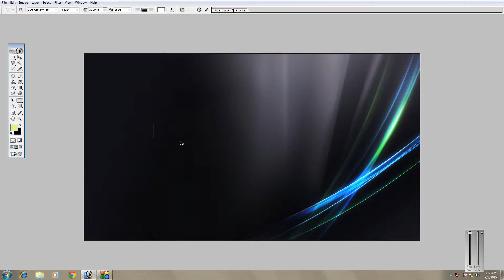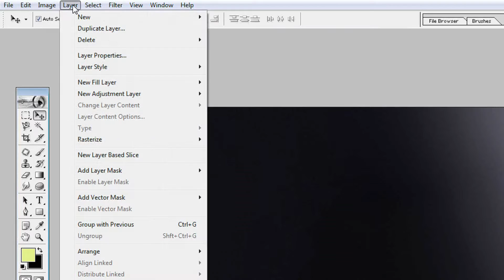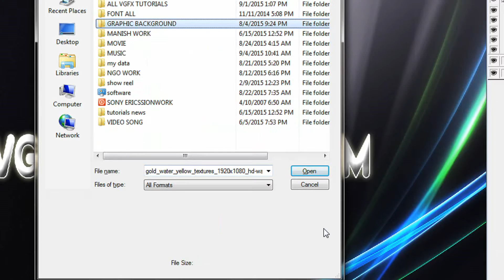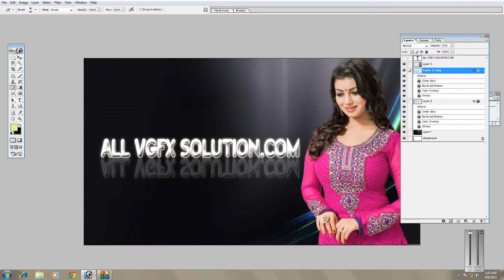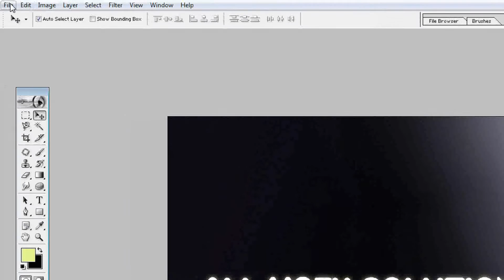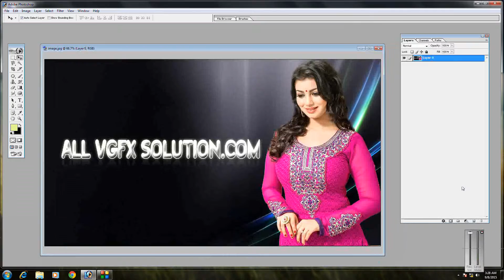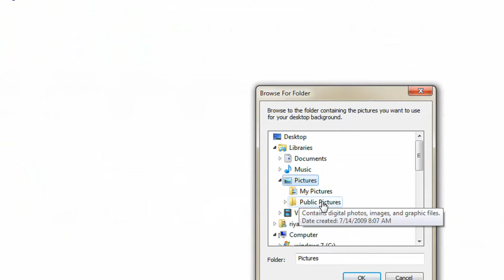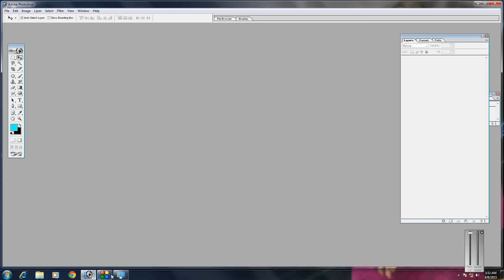HOW CAN CREATE TEXT IN PHOTOSHOP IN HINDI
Learn Video Editing and Video Mixing Like Software Final Cut Pro , Edius, Adobe Premiere Pro , After Effect, Corel Draw, Adobe Photo Shop, Adobe Page Maker, Adobe In Design, Wedding Mixing News Editing Import Export File Etc. Search My Webside allvgfx.com
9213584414, 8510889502 DVD AVAILABLE IN HINDI
DTP Graphic Designing
Employers of DTP operators include publishing, graphic design, advertising, printing and reprographics companies. Some DTP operators are self-employed. Although employment opportunities are increasing, the job market is still very competitively